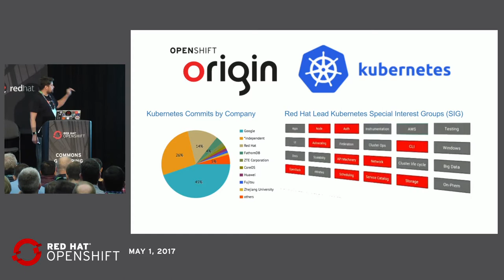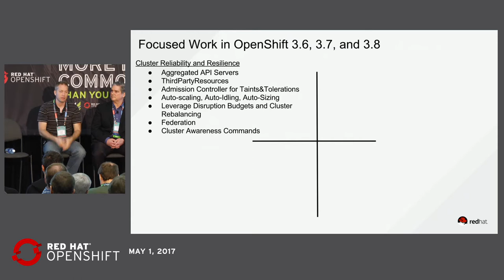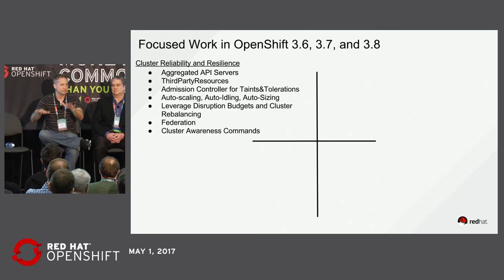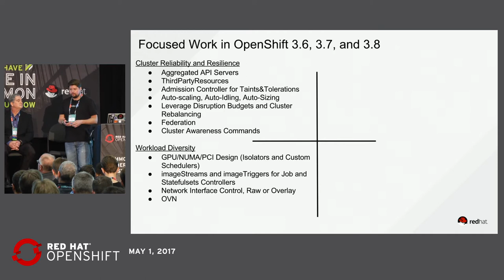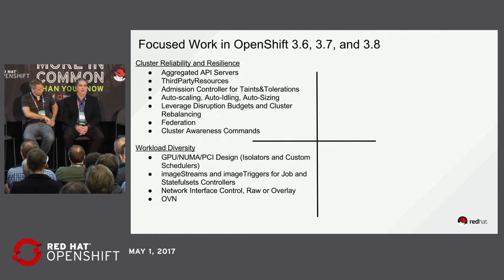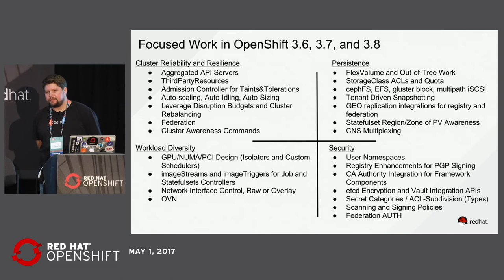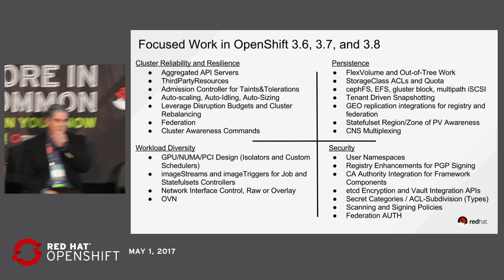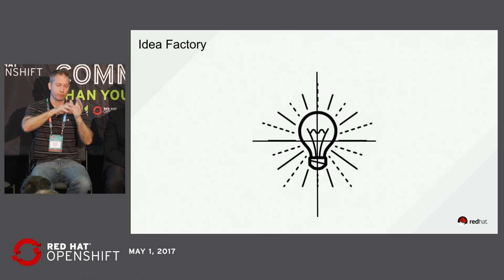Ask Me Anything: Kubernetes and the Container Cluster Infrastructure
A look at what lies ahead in Kubernetes in terms of enabling new application workloads, running multiple clusters at scale, and managing services across multiple clouds with OpenShift with Mike Barrett, Marc Curry, and Clayton Coleman from the OpenShift team at the OpenShift Commons Gathering Boston.